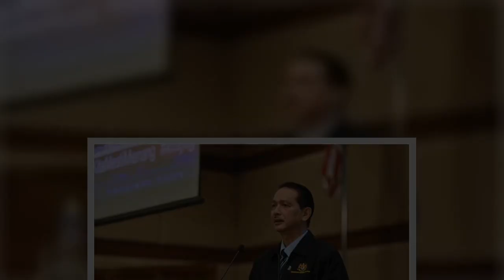Covid-19 Outbreak At South Korean Cafe Infects 27, But Not Employees Because They Wore Face Masks